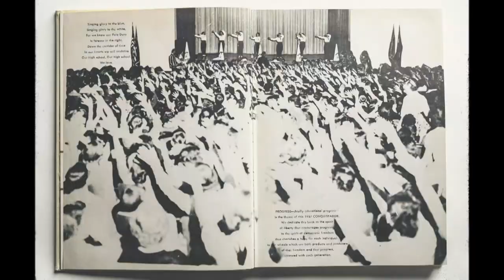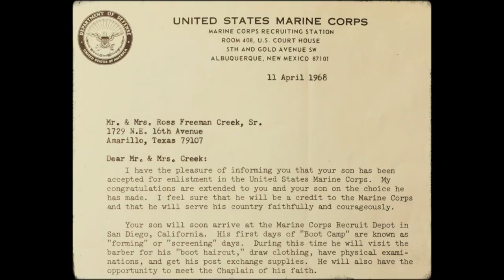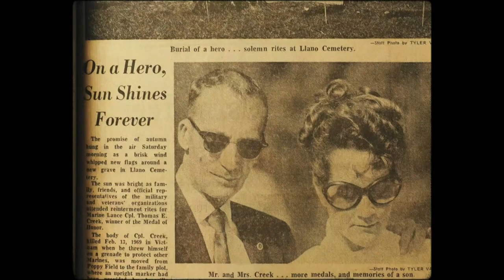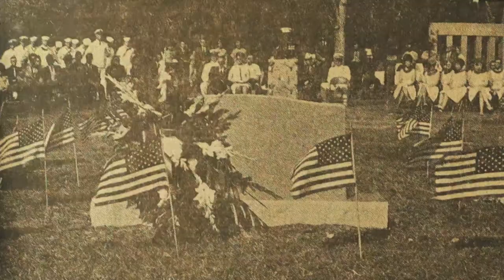Caprock High 2023 Graduation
The 2023 Senior Class of Caprock High School walks the stage.